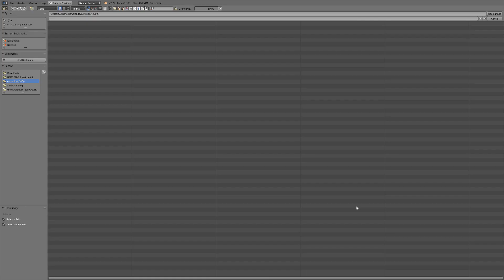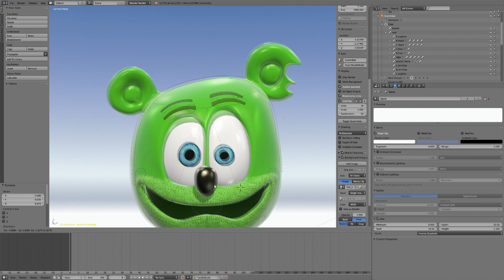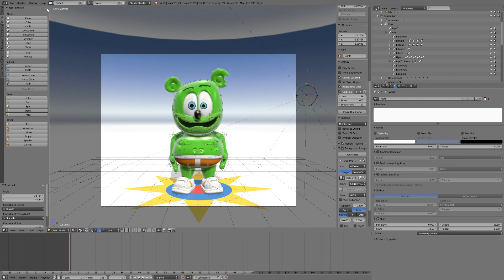i made it better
This is a recreation of the render
Model:
bekzii
The Render:
DisgustingJello